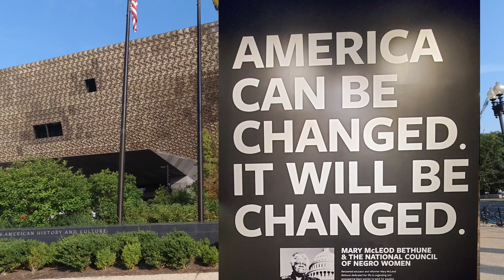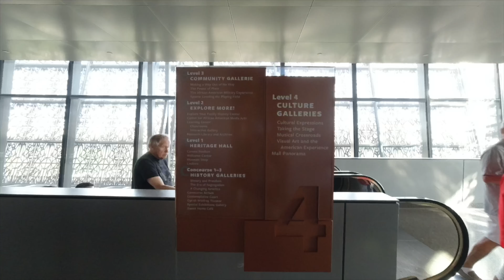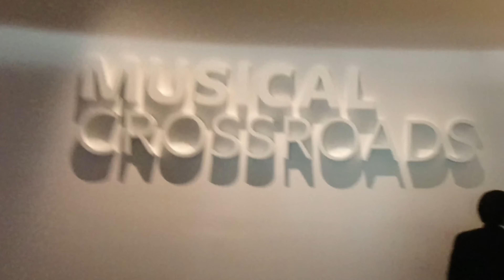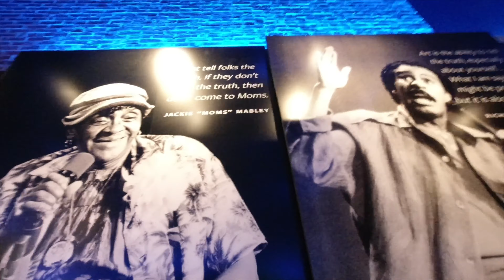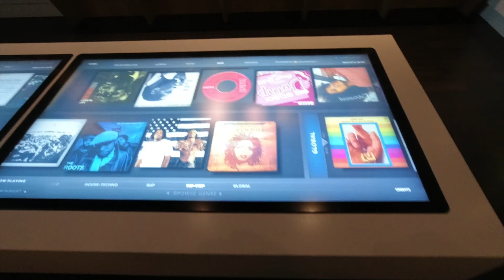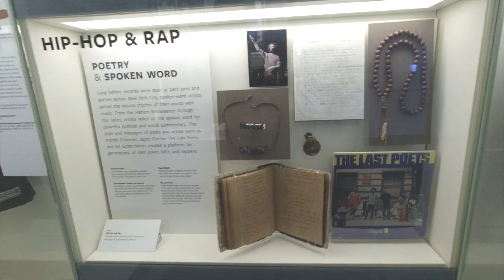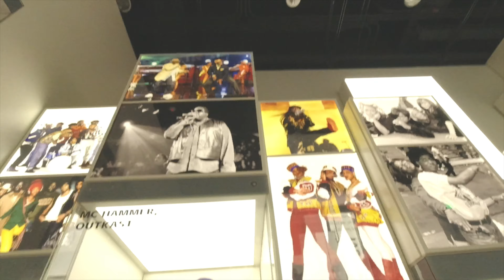Visiting national museum of African american history and culture in Washington DC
My visit to national museum of African american history and culture for the first time. I was able to get to the 4th and 3rd floor before the museum got to packed will definitely have to go back to nmaahc to visit the rest. It is one of the newest Smithsonian Institution museums that Opened: September 24, 2016. It is free and during the off season tickets are free.